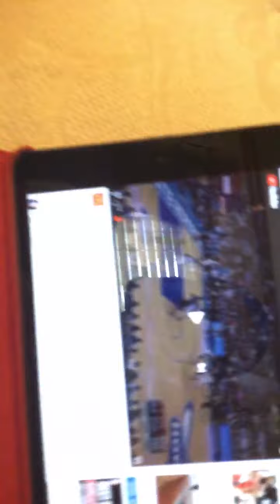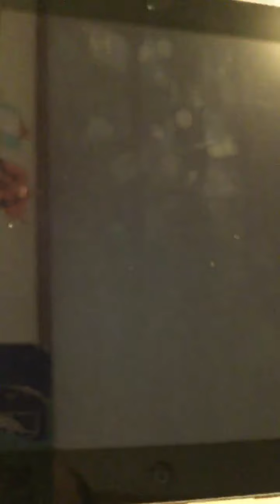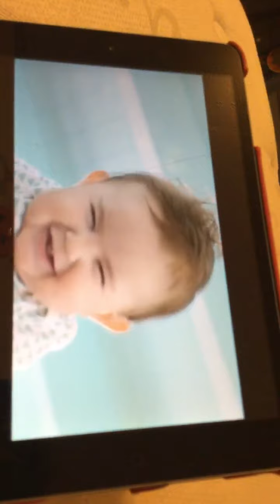NBA I am on fire moments